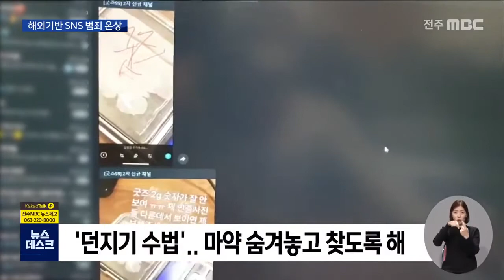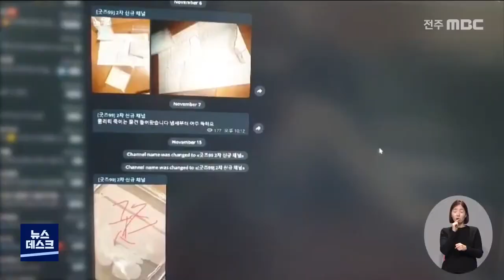[뉴스데스크] 마약에 성착취물 유포.. 범죄 온상 해외기반 SNS